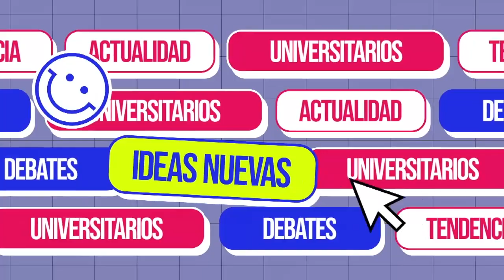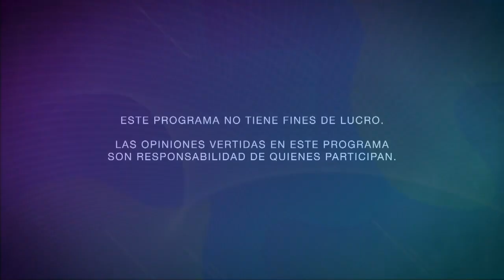Protección y derecho a la salud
El Derecho a Disentir.
Conducido por Ximena Jiménez
Tema: Protección y derecho a la salud

PERSONAS INVITADAS:
– Hisae Mendoza. Estudiante de Ciencia Política, UAM.
– Brandon Acosta. Estudiante de Medicina, UNAM.
– Viridiana Larios. Estudiante de Derecho, U. Autónoma de Coahuila.
– Mariela García. Estudiante de Derecho, UNAM.